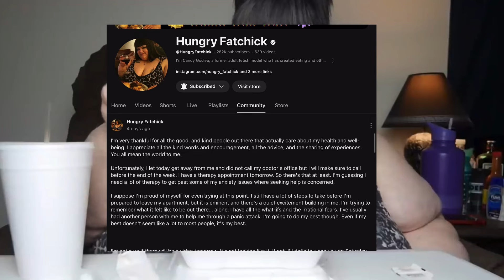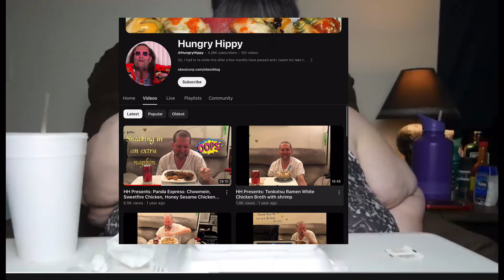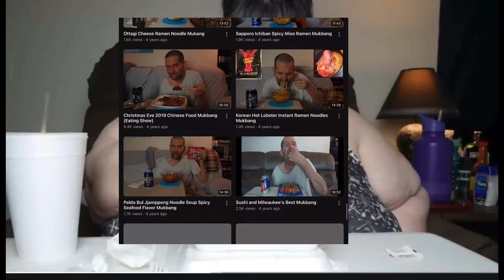Hungry Fatchick Breaks Down about Past Relationships & Weight Gain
Hungry Fatchick breaks down about her past relationship with Thomas aka Hungry Hippy. She also talks about gaining all the weight back since her carnivore diet last year.